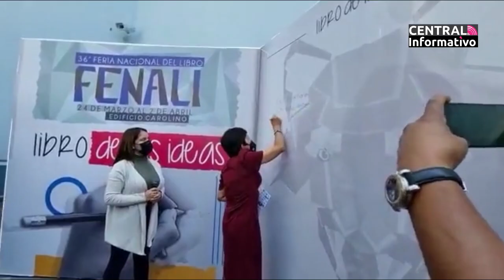CENTRAL INFORMATIVO | 24 03 23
Ya mero se acaba Viernes y tú no puedes perder la información del día en Central Informativo con Yonadab Cabrera